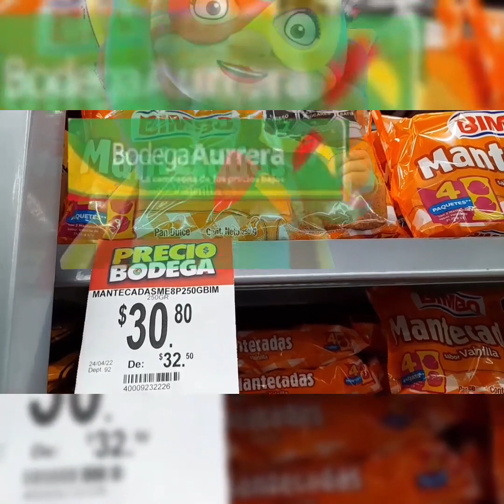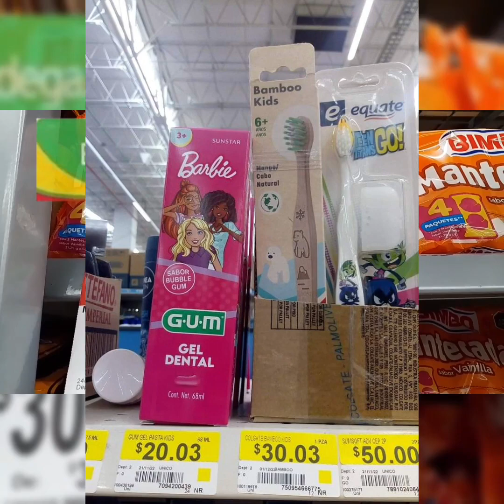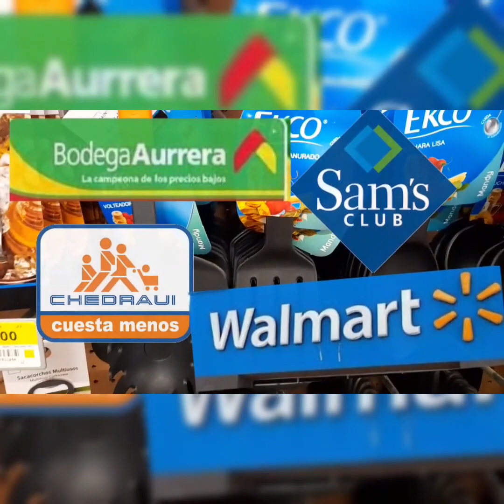✔️🤑 Liquidaciones de productos de cuidado personal en Bodega Aurrera 🤑🤑🤑